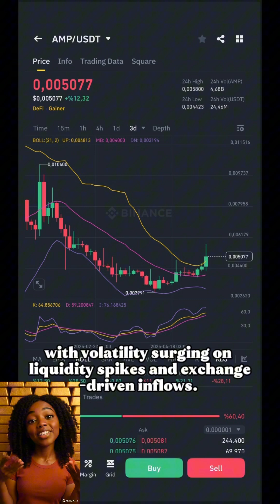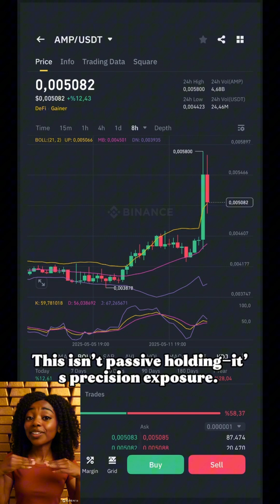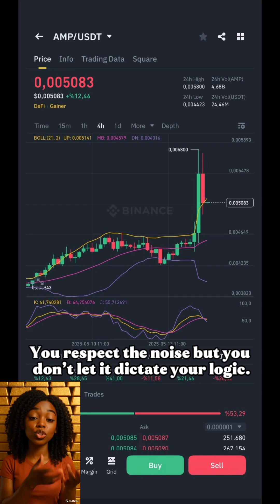$10,000 in AMP Token | Volatility Calculated, Risk Mapped, Structure Locked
You drop $10,000 into AMP at $0.004978—not for hype, but for a mapped volatility corridor.

In this breakdown, we apply ARIMA and GARCH models to define a 7-day confidence band around AMP’s movement.
You’ll see how 2 million tokens behave when structure replaces speculation.

What’s inside the video:
 • Forecast range: $0.00402 to $0.00641
 • Potential outcomes: $8,074 to $12,867
 • Token sensitivity: $0.0001 shift = $200 delta
 • RSI and MACD momentum outlook
 • How to trade price geometry instead of headlines